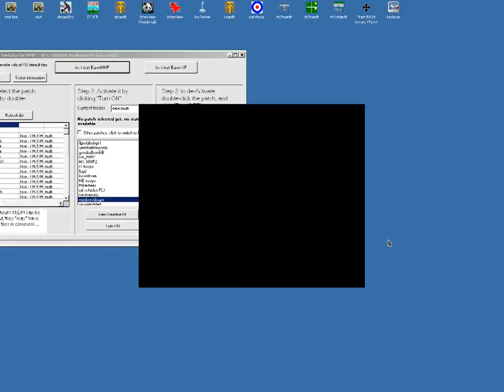Red Baron 3d video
live video 9 march D3rWolfs Spielwiese multiplayer online flight simulation with Red Baron 3D